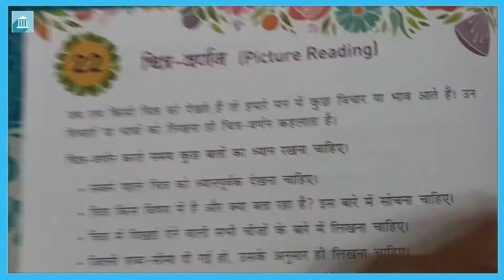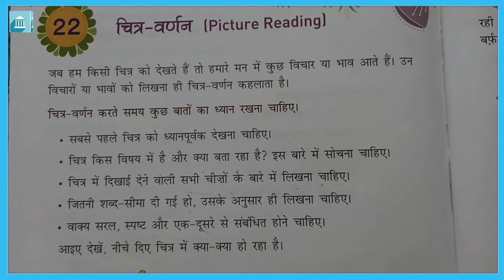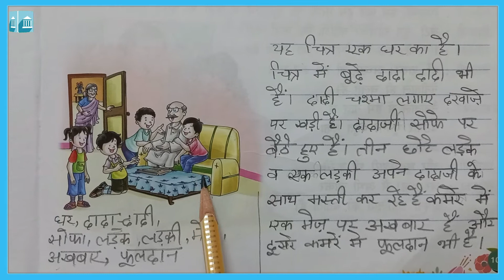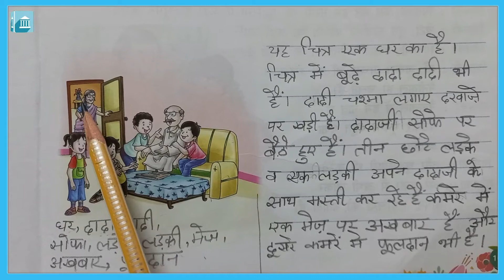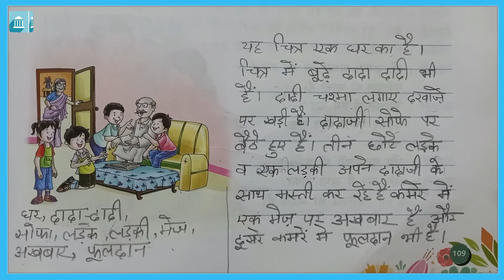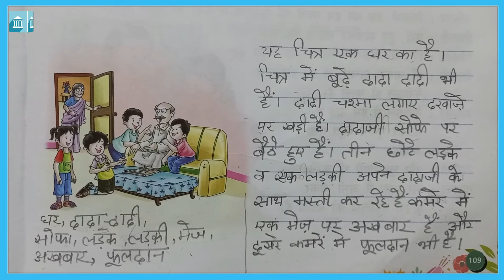कक्षा - ४ : हिन्दी : पाठ २२, चित्र वर्णन (व्याकरण)